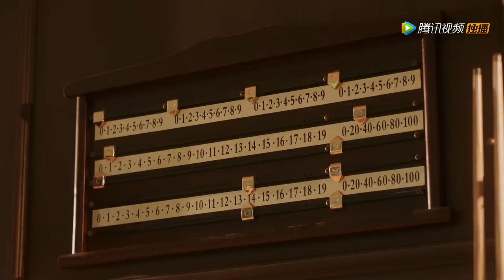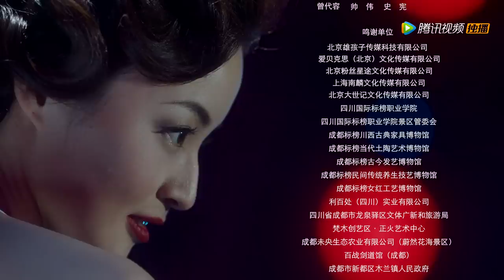【ENG SUB】《玛丽学园 I'm So Pretty》EP17——主演：蒋毓玮，方楚彤，吴瑞淞，董芷依